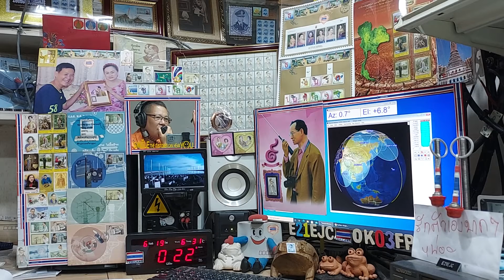BG7XWF fm qso with E21EJC at my AOS time on Satellite EYESAT-1 (AO-27) 19 JUNE 2021